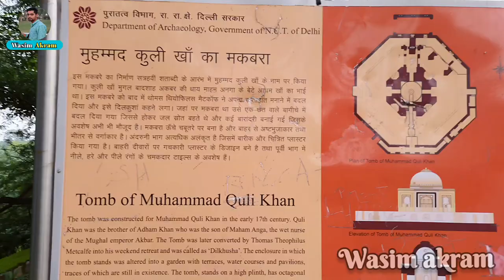दिल्ली में एक छुपा हुआ मुग़ल बादशाह का मकबरा || Quli khan Tomb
kuli khan ka makbara
quli khan tomb
quli khan
mughal tomb
mohammad quli khan
Hi Feiends Asslamualikum

I planned to explore all historical place in and out of india. This is my dream it only possible by your support and your love ❤️.

For More Videos Please Click The Link 🔗 given